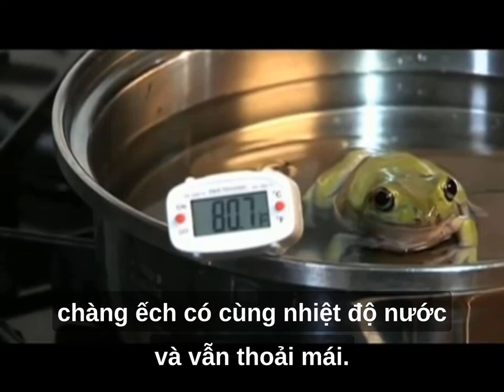BMC Boiling Frog Experiment VET